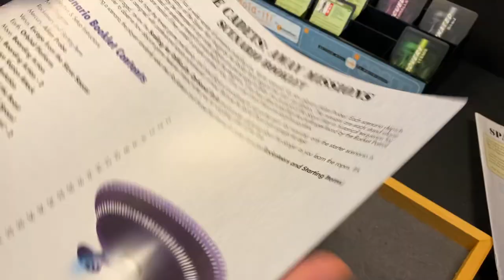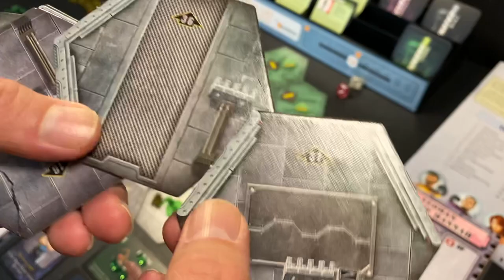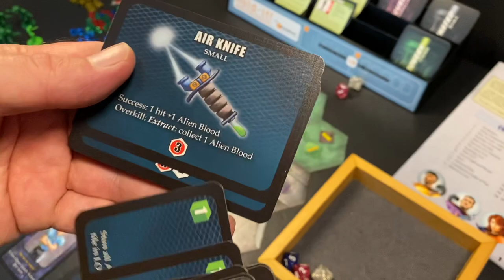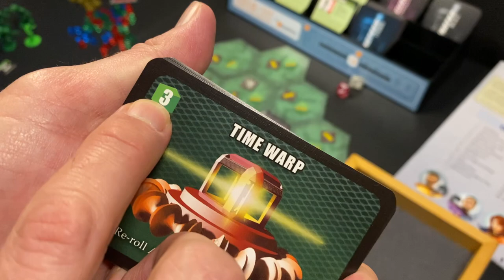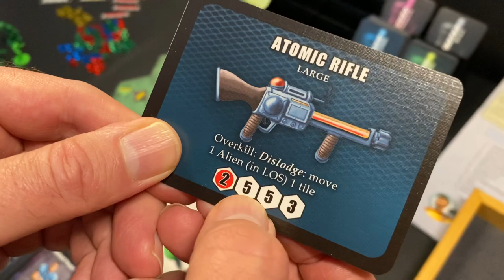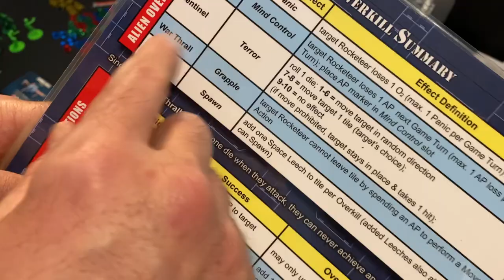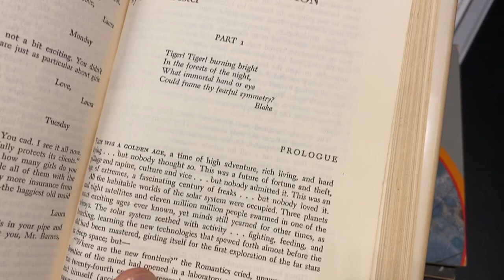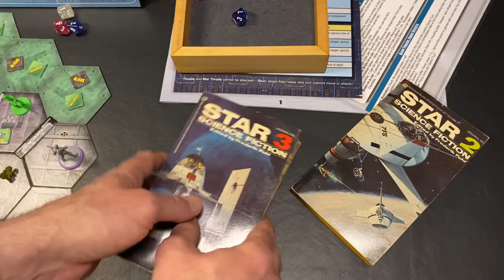Let’s Take a Look at Space Cadets Away Missions